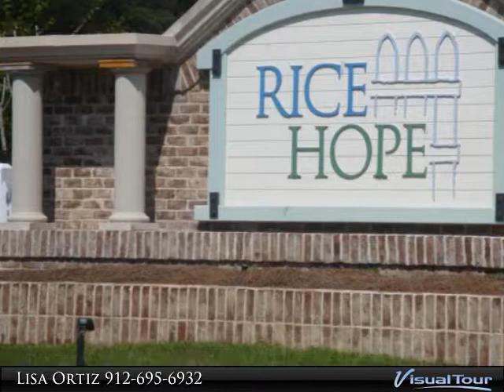515 Flat Rock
515 Flat Rock
Port Wentworth, GA 31407

GRANITE COUNTERTOPS, LAMINATE WOOD FLOORS IN GREAT ROOM. MAKE AN OFFER NOW AND PICK YOUR COLORS.

I95 TO EXIT 109. NORTH ON HWY 21 ABOUT 1 MILE RIGHT INTO RICE HOPE.LAKESIDE IS TOWARDS THE BACK TURN RIGHT ON FLAT ROCK HOUSE ON THE LEFT

Presented By:
Lisa Ortiz, CENTURY 21 Fox Properties